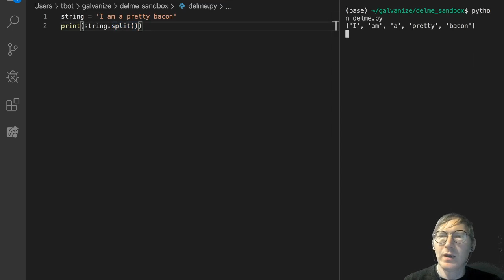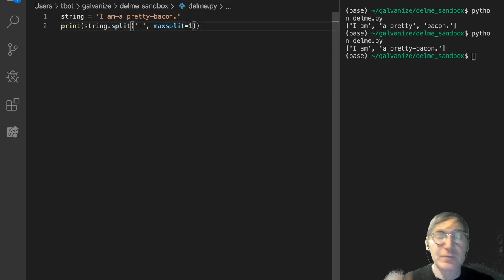String Functions and Methods the split method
These videos accompany the preparatory materials for the Galvanize Data Science Immersive. In this video, Tovio Roberts describes using the split method on strings.